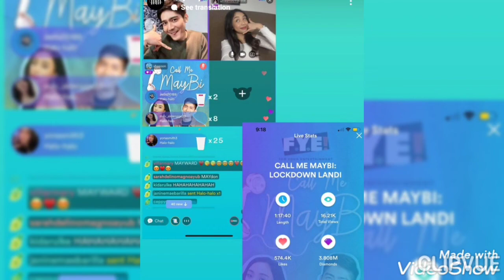NGAYON na! CALL ME MayBi! MAYMAY at ROBI! PINAKABAGONG ONLINE SHOW sa KAPAMILYA CHANNEL!